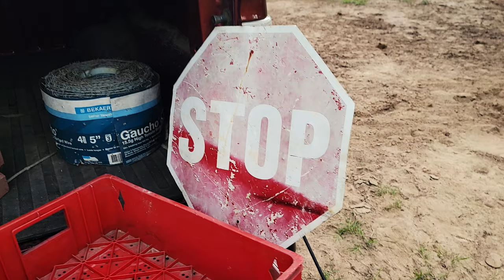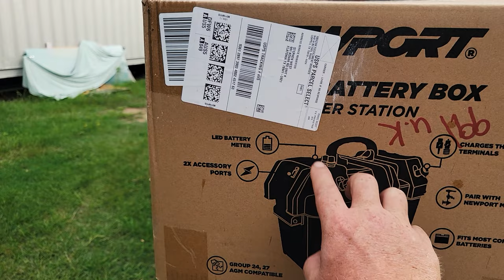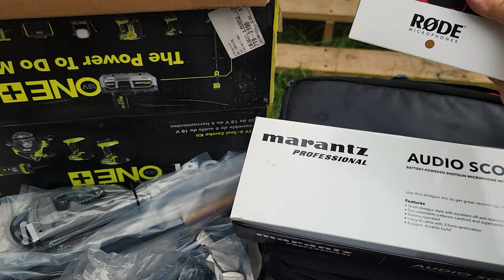Amazon Prime Day. 2024 Buys, PIGS FLY. Farm THRIFT Texas Edition.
Rain delays on construction so we are getting supplies around to keep things moving forward.